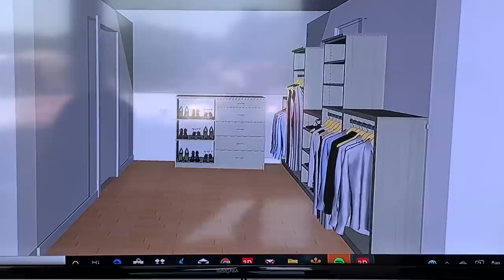The First Week in My New House | WEEKLY VLOG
Happy weekly vlog day! Ah this was the first week in my new house! I can’t wait to share so many new memories here with you guys! Xo